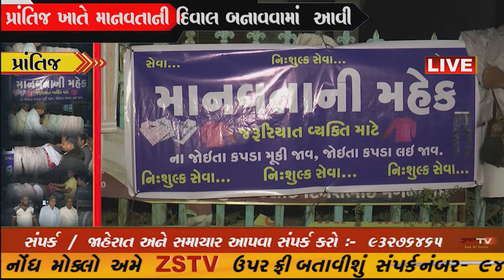prantij (prantij) પ્રાંતિજ ખાતે માનવતાની દિવાલ બનાવવામાં આવી છે ZSTVNEWS//